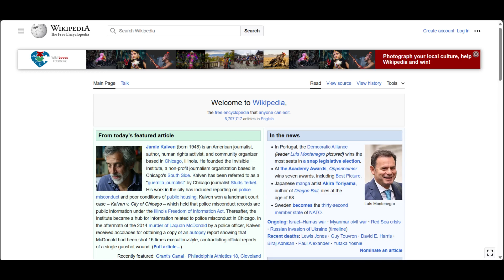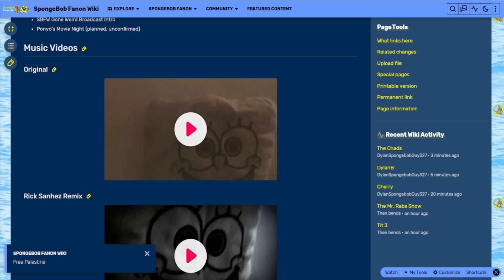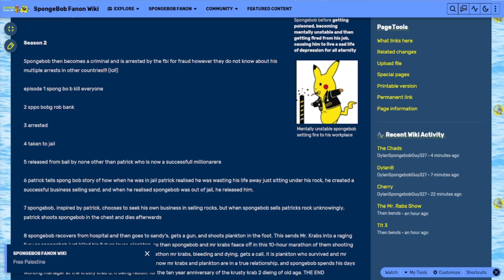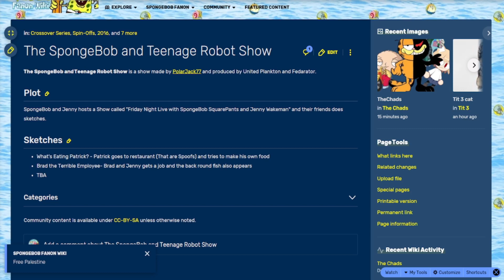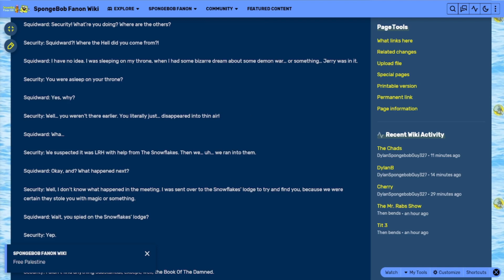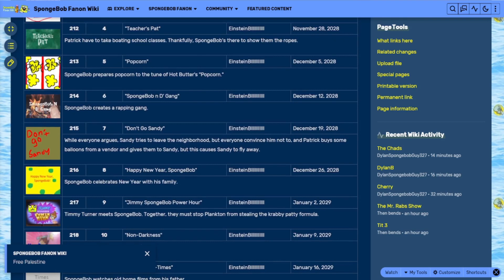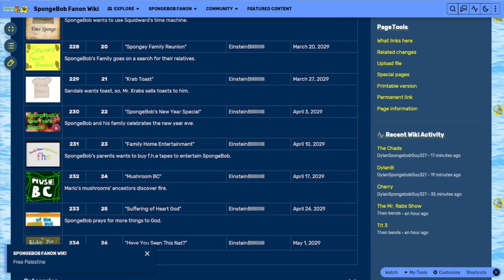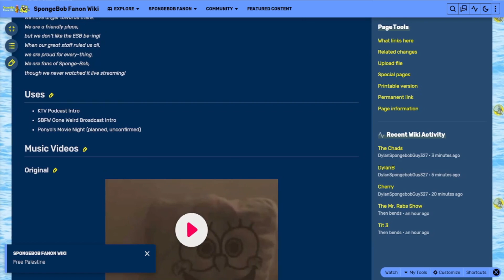Reading SpongeBob Fanon Pages for 20 Minutes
I read pages from the SpongeBob Fanon Wiki for 20 minutes to celebrate the wiki getting its 20,000th page last month.